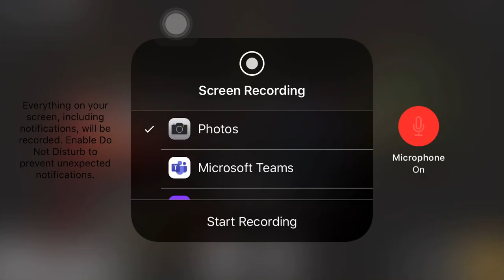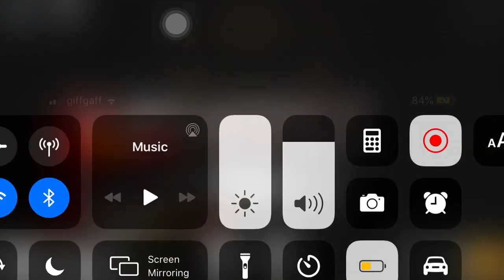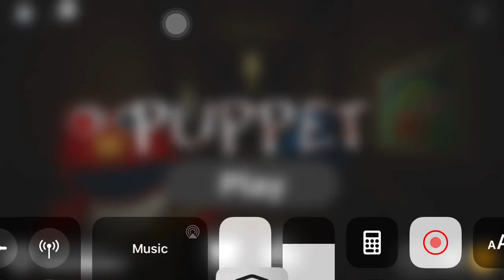EU FUGI DO PUPPET!!!